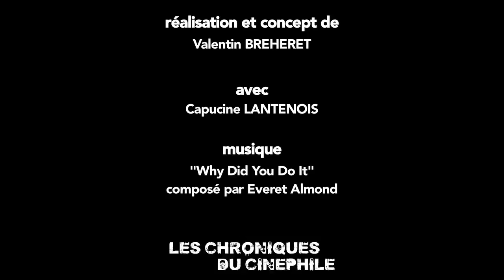La première fois que j'ai vu - Episode 1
On commence ici avec Capucine LANTENOIS, qui vient vous parler de son petit film culte.